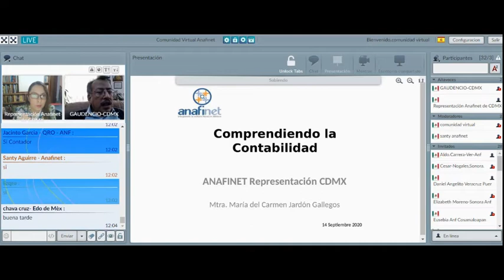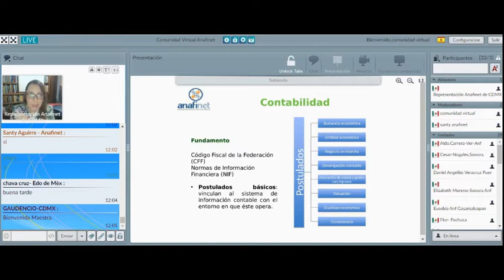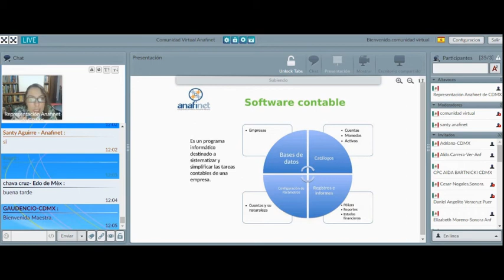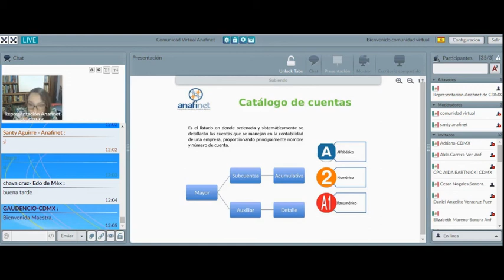ANAFINET REP. DE CDMX - Comprendiendo la Contabilidad